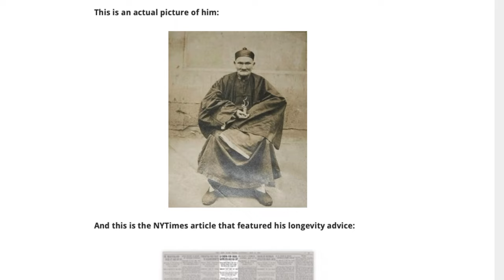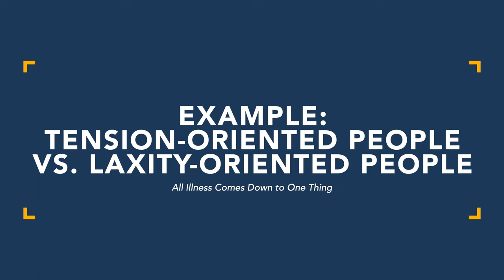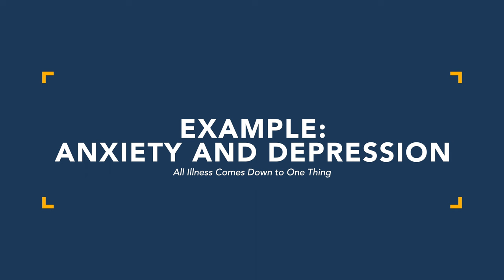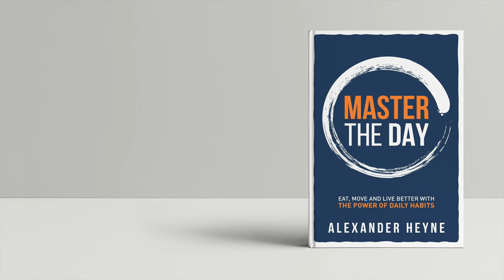All Illness Comes Down to One Thing